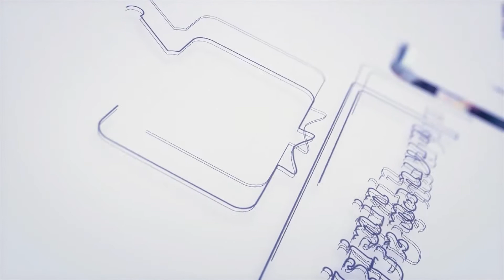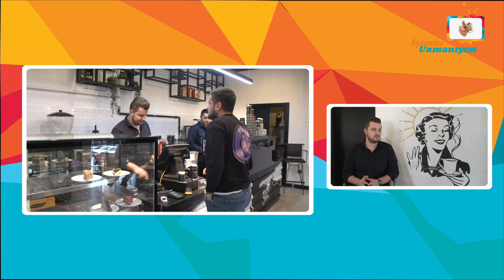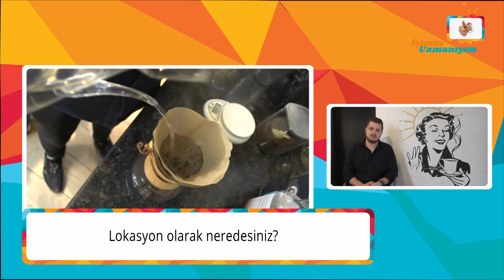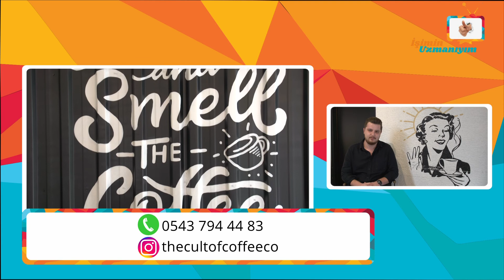İşimin Uzmanıyım | THE CULT OF COFFEE | İstanbul - Ümraniye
İşimin Uzmanıyım olarak, İstanbul'da The Cult Of Coffee'ye konuk olduk. İşletme yetkilisi Sn. Orkun Bey'e vermiş olduğu değerli bilgiler için teşekkür ediyor ve başarılarının devamını diliyoruz.